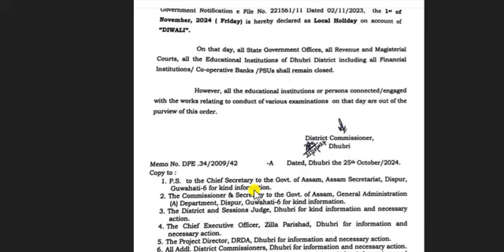Assam 2 days School Colleges and Office closed 2024 || অসমত দুদিন বন্ধ থাকিব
Assam 2 days School Colleges and Office closed 2024